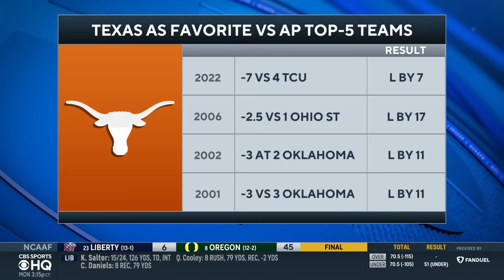No. 3 Texas vs No. 2 Washington | Sugar Bowl SUPER PREVIEW | CBS Sports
Chip Patterson joins CBS Sports HQ to preview the 2024 Sugar Bowl.